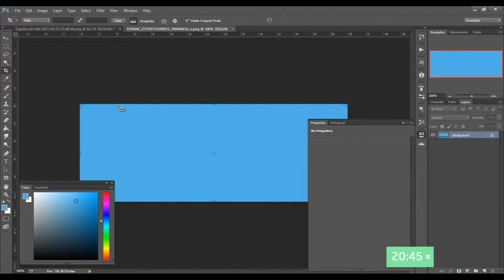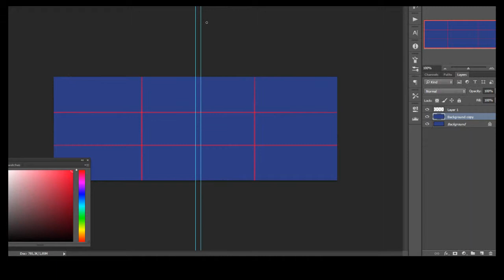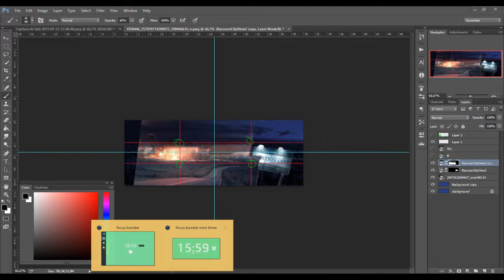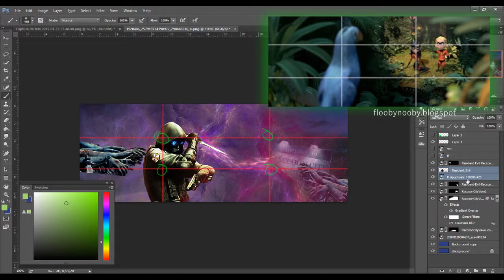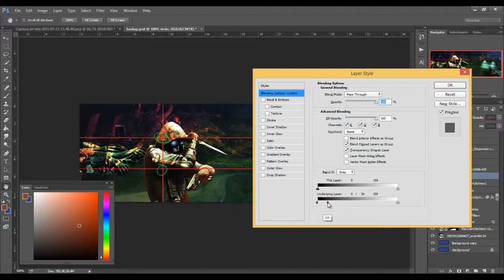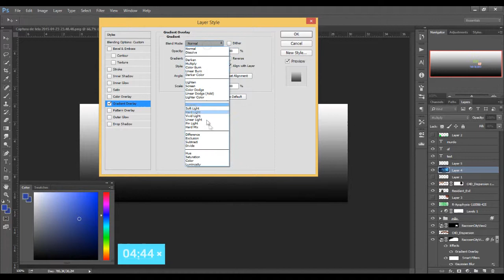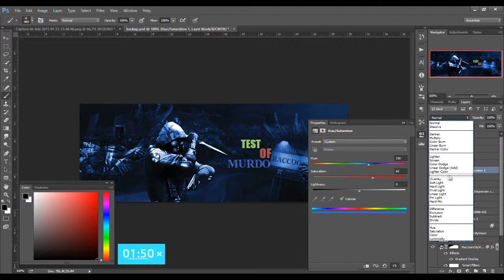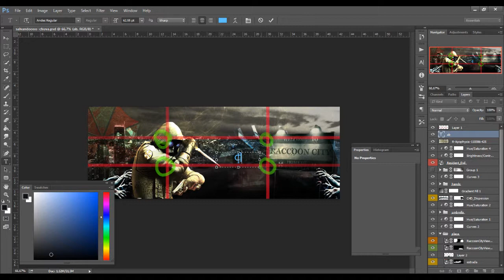pt. 1 - Como criar um banner simples para facebook (gamers)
Aprenda a usar renders, criar uma composição de imagens e a escolher suas "cores tema" neste vídeo! Confira, vale a pena!!

Gravarei outros 2 vídeos sobre o tema banner ;)

--==Links==--
Aprenda a usar Layer Mask!

●▬▬▬▬▬๑۩۩๑▬▬▬▬▬▬●
 Bem vindo ao PSD!